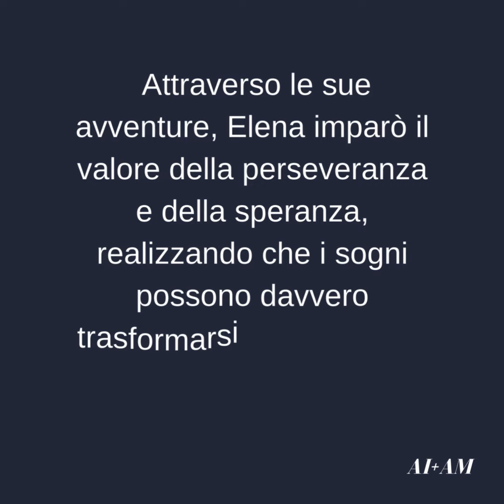"La ragazza che sognava le farfalle"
Realizzato con l'aiuto dell'Intelligenza Artificiale.